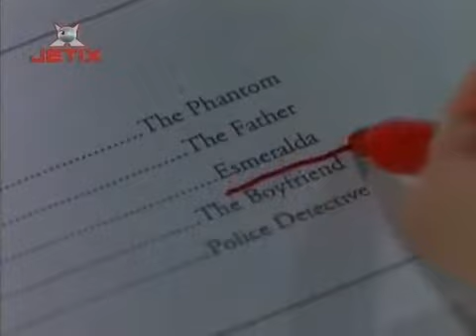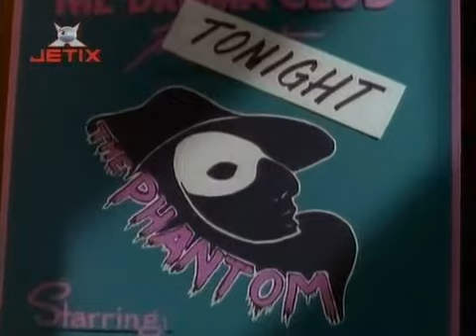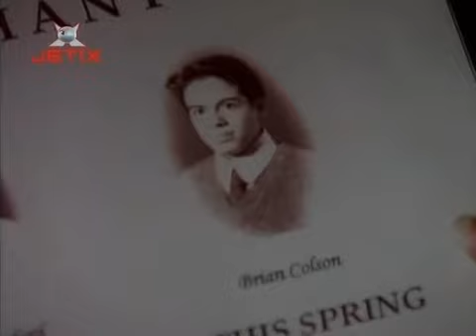Goosebumps S01E07 Phantom Of The Auditorium